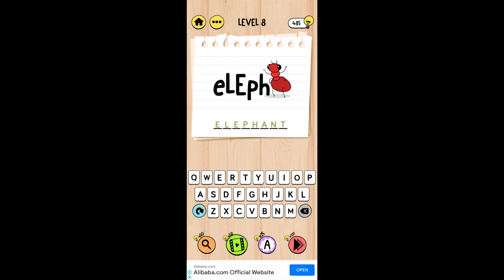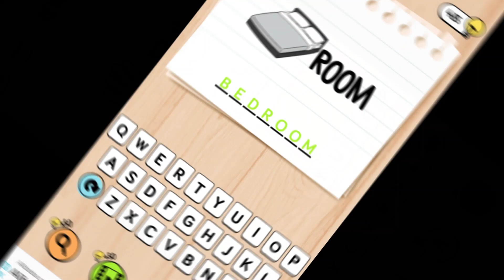Brain Test : Tricky Words Classic | Fast With Images | Part-1 | Level 1-50/271 | Latest Update 2022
Brain Test: Tricky Words Classic Solutions | Part-1 | Level 1 - 50
Very Fast Answers with images.

1 POLICE
2 FOOTBALL
3 CATCH
4 STARBUCKS
5 NEWSPAPER
6 SPIN
7 CARPET
8 ELEPHANT
9 CAMPUS
10 SPRING
11 ADDRESS
12 FLIGHT
13 HANDFUL
14 BEDROOM
15 CUBA
16 LOOKOUT
17 ACROSS
18 APPLE
19 PLUGIN
20 BURGER KING
21 AUSTRALIA
22 CHAIR
23 PANAMA
24 BUTTERFLY
25 STRIP
26 NEIGHBOR
27 INDIA
28 BRAIN
29 RAIN
30 DENMARK
31 PIER
32 SPAIN
33 DISCOVER
34 TURKEY
35 ABROAD
36 FINLAND
37 FRACTION
38 SUBWAY
39 BLINDSPOT
40 REDLINE
41 DISNEY
42 MICROSOFT
43 SOUTHERN
44 HUNGARY
45 CRYSTAL
46 OUTLINE
47 RESEARCH
48 CONTACT
49 FIREMAN
50 FACEBOOK

All levels will be available soon.